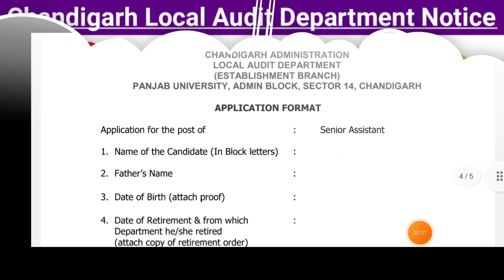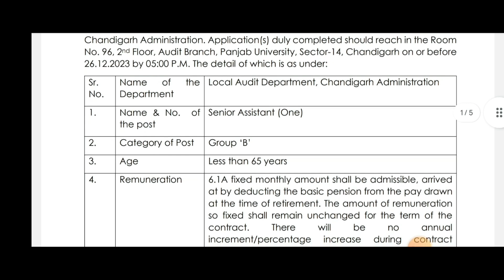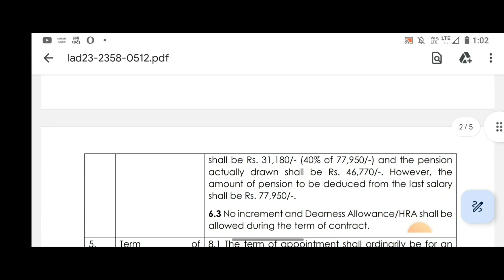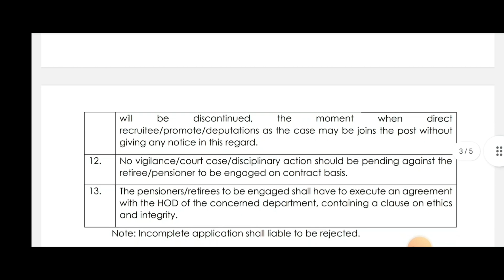Chandigarh Local Audit Department vacancy/Chandigarh recruitment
primary teacher
chandigarh prt
शिक्षक भर्ती
teacher jobs
chandigarh prt syllabus 2023
chandigarh teacher